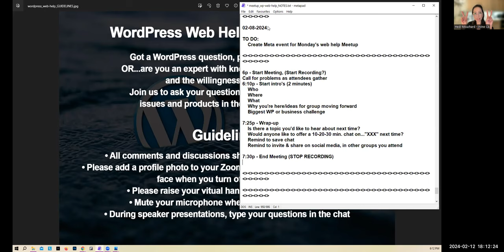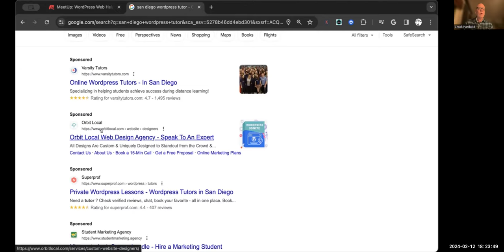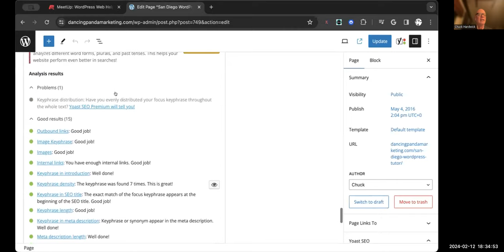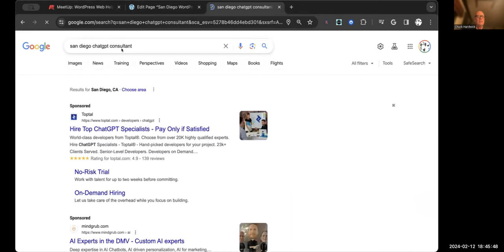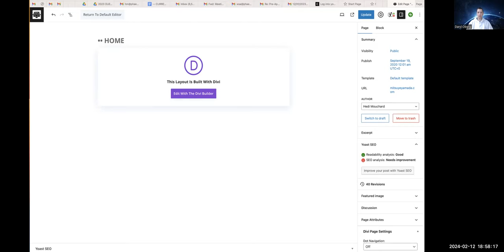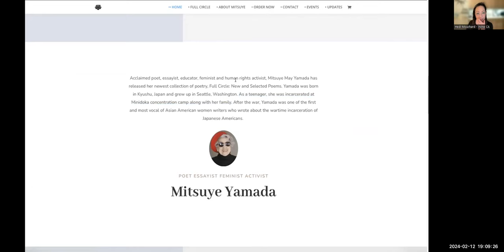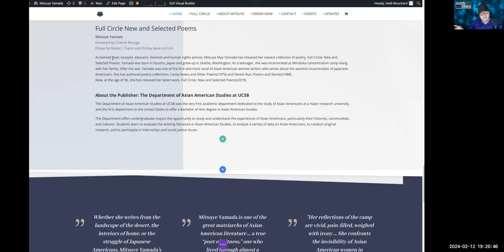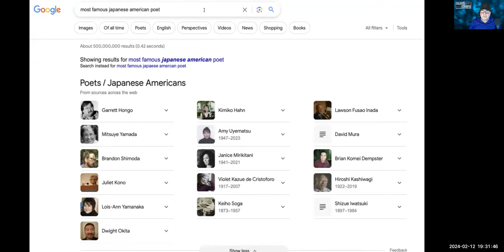WordPress Web Help Group Monthly Meetup, 02-12-2024 - Yoast Plug-In For SEO in 2024!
PRESENTATION: YOAST PLUGIN for SEO IN 2024
 by Chuck Hardwick, Dancing Panda Marketing

Chuck will be speaking on the Yoast plugin and how it can be used for SEO on a WordPress website. He'll show how he uses the tool and explain:

How to install the free version of Yoast
The Red, Yellow and Green traffic lights
How to come up with at least 300 words of content using ChatGPT
Types of sites to link to
Internal linking strategies (eg: To a Contact Page)
How to update "alt" tags for images
Image naming strategies
How to optimize the title tag.
Meta description strategies ( Usually want to include a call to action like a phone number )
How to configure WordPress for SEO friendly landing pages
Q&A

Got a WordPress question, problem or challenge? OR...are you an expert with knowledge and experience and the willingness to share it?

Let's discuss WordPress, SEO and other small business challenges we each face and solve them together! Discover new ways of facing them and make long-lasting connections.

Join us to discuss topics, issues, and products in the WordPress world. This is the most popular Content Management System (CMS) for a lot of really good reasons.

Becoming confident and capable using WP can be one of the most important things you do to raise your game online. JOIN US!

This group is for all experience levels...join us and don't be afraid to chime in. All can contribute, all can learn, all are welcome.